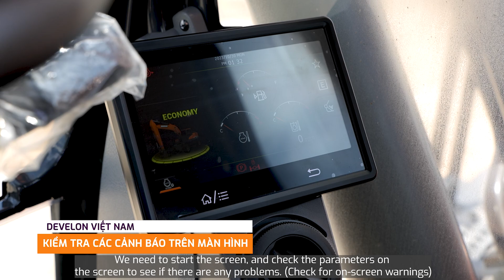Tập 1: Hướng dẫn vận hành vào bảo dưỡng định kì máy xúc bánh lốp Develon (Doosan)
Nội dung video bao gồm:
0:00 - Giới thiệu
0:47 - Hướng dẫn kiểm tra tổng quan máy
1:29 - Lưu ý khi sử dụng máy lốp Develon
2:41 - Kiếm tra nước trong lọc tách nước
3:03 - Kiểm tra hệ thống lọc gió
3:23 - Kiểm tra hệ thống động cơ
3:49 - Kiểm tra hệ thống nước làm mát
4:29 - Tra mỡ định kỳ
4:53 - Phụ tùng chính hãng Develon - Doosan
5:52 - Kiểm tra cabin buồng lái
6:04 - Khởi động nóng máy
6:18 - Outro

🔰 Nội dung video muốn hướng dẫn quý khách hàng đang sử dụng những dòng máy xúc của Develon (Doosan cũ). Ngoài ra chúng tôi cũng đưa ra những khuyến cáo cần lưu ý khi sử dụng máy để máy đạt hiệu quả làm việc tốt nhất.

Công ty TNHH Xây Dựng Phát Triển Và Thương Mại (DCC)
🔰 Đơn vị phân phối độc quyền máy công trình Develon (Doosan) tại Việt Nam
🔰 Đơn vị phân phối độc quyền phụ tùng chính hãng Develon (Doosan tại Việt Nam
☎️ Hotline 24/7: 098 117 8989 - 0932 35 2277
Kênh YouTube chính thức và duy nhất của Doosan Việt Nam
© Bản quyền thuộc về:  Doosan Việt Nam